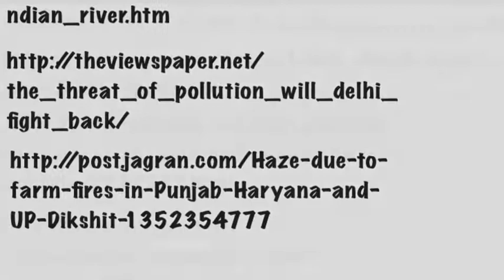Vinayak Science Pollution